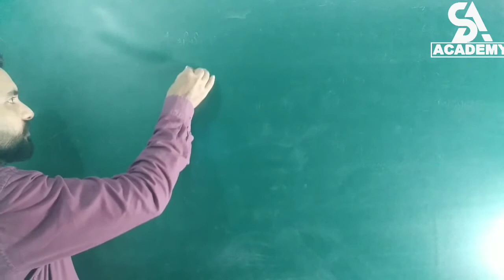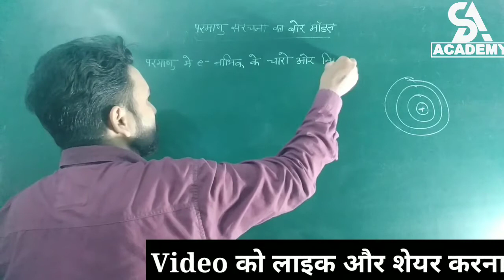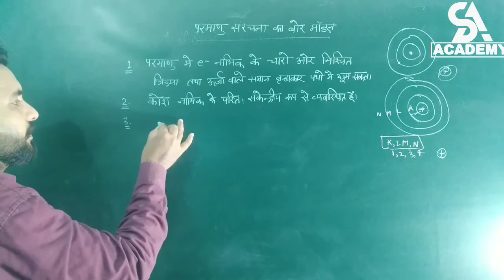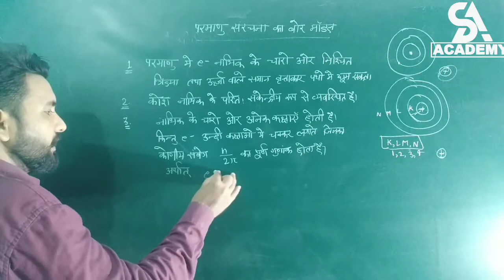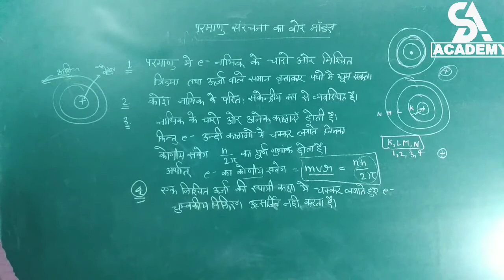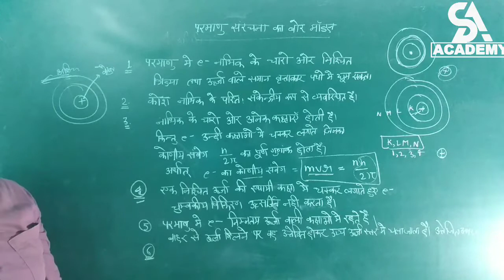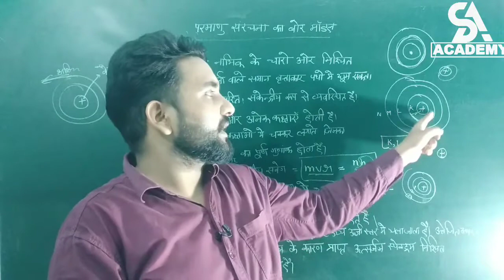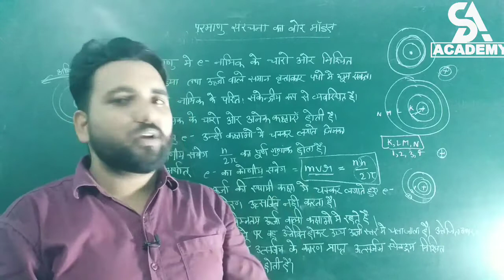Bohr atomic model। बोर का परमाणु मॉडल। Class 11। Atomic Structure।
Also watch.
All name Reaction CLASS -12 Chemistry...

Solid State Unit-1 Class 12 Chemistry.

Solution Unit-2 Class 12 Chemistry.

Unit -10 Class 12 Chemistry

Time and Work Comptetive Maths.

रासायनिक अभिक्रिया व उनके प्रकार chemical reaction & types of chemical reactions and its Compound.

A great plateform for learners.

To join WhatsApp your name and city